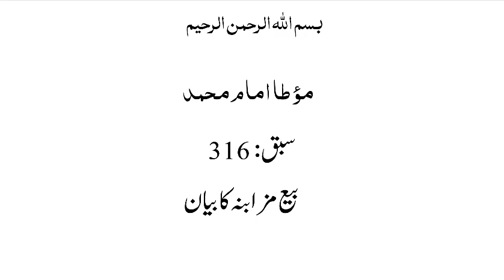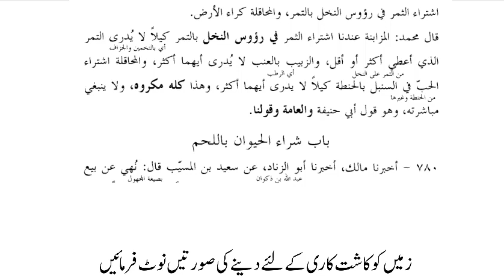موطاامام محمد، سبق:316 بیع مزا بنہ کا بیان /Maota Amam Muhammad Lesson:316